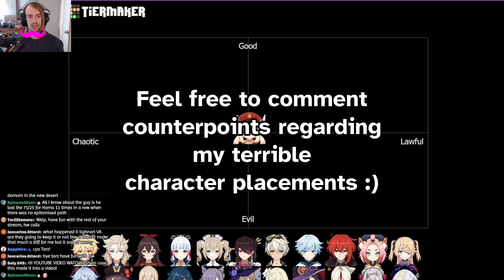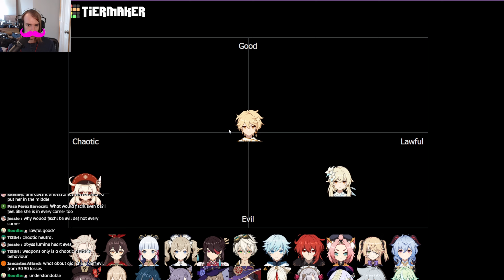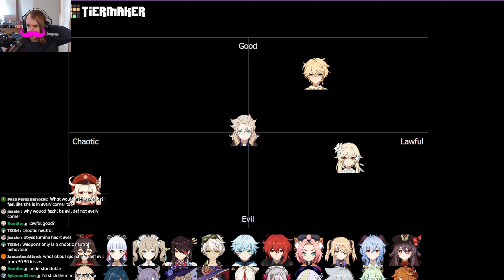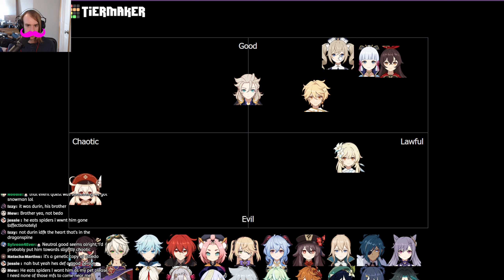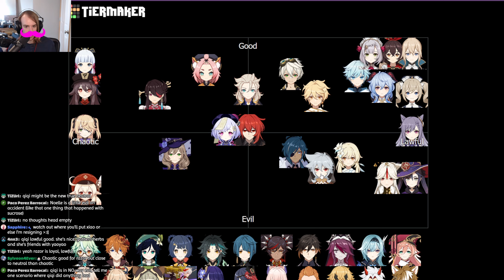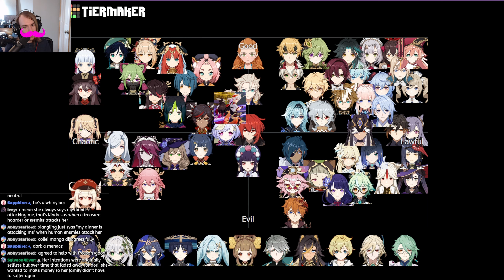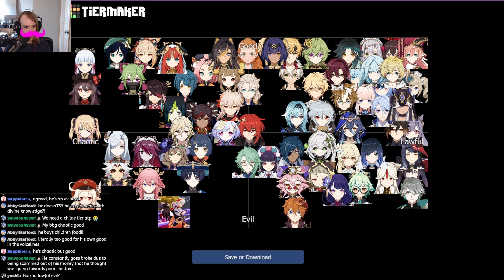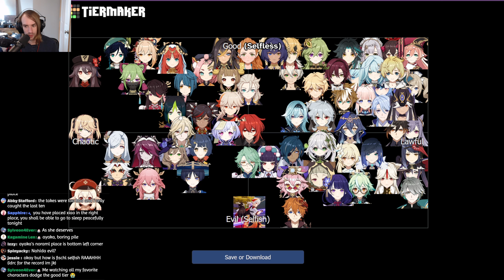Genshin Character's D&D Alignments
A silly thing I did on tiermaker during a livestream. As I said in the video, this was just a silly fun thing, don't take it too seriously.

Idea got in my head from the wonderful @Zajef77 's silly political compass video.

If you have money to help justify the silly amount of time I spend on my videos

Chapters:
00:00 Klee
02:11 Traveler & Twin
03:24 Albedo
03:56 Amber
04:09 Ayaka
04:21 Barbara
04:50 Beidou
05:10 Ayaka again
05:45 Bennett
06:19 Chongyun
06:31 Diluc
07:45 Diona
08:21 Fischl
08:54 Ganyu
09:25 Hu Tao
10:09 Jean
10:31 Kaeya
11:05 Keqing
11:49 Lisa
12:29 Mona
13:00 Ningguang
13:44 Noelle
13:54 Qiqi
14:04 Razor & Qiqi
14:49 Sucrose
15:16 Childe
15:58 Venti
16:12 Xiangling
16:26 Xiao
16:50 Xingqiu
17:07 Xinyan
17:18 Zhongli
18:22 Rosaria & Eula
19:00 Yanfei
19:18 Kazuha (and confusion)
19:49 Yoimiya & Sayu
20:21 Raiden
20:43 Sara & Kokomi
21:00 Aluminum Aloy
21:13 Thoma
21:24 Itto
21:39 Gorou & Shenhe
22:07 Yunjin
22:23 Best Character (no bias here)
23:01 Ayato
23:11 Yelan
23:23 Kuki Shinobu
23:41 Heizou & Boring Pile Disclaimer
24:03 Tighnari
24:16 Collei
24:30 Dori
24:50 Nilou
25:10 Cyno
25:41 Candace
26:00 Nahida
26:56 Layla
27:08 Wanderer
27:52 Faruzan
28:02 Yaoyao
28:42 Al Haitham
29:04 Dehya & Mika
29:18 Kaveh
29:46 Baizhu
30:30 Conclusion